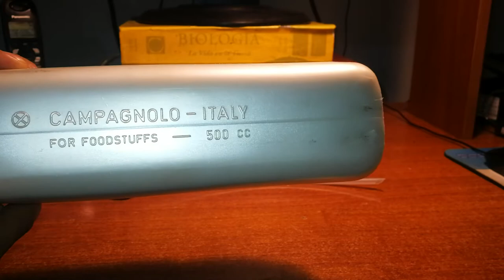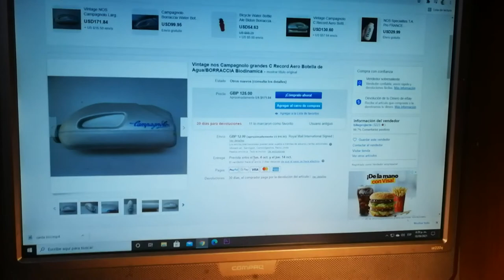BOTELLA CAMPAGNOLO AERO | VINTAGE AERO CAMPAGNOLO BOTTLE | CARAMAÑOLA ITALIANA CAMPAGNOLO |CAMPAÑOLO